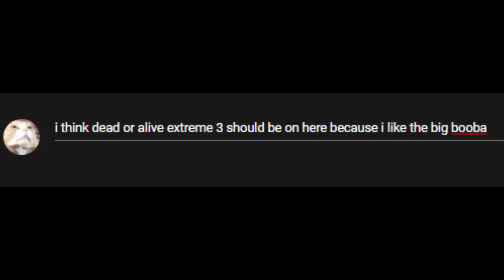What makes a game "Essential"?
Swiggity Swaggity it's time or another pretentious art hoe video

This is a list that i've been thinking about forever, and since big publications can get away with this stuff so can i lmao

SONG LIST
Balloons in The Desert - PikuNiku OST
The Wonderful Star's Walk Is Wonderful - Katamari Damacy OST
Tokyo Emergency - Persona 5 OST
Tokyo Daylight  - Persona 5 OST
Miles Edgeworth - Great Revival - Jazz Version
Geysers - PikuNiku OST
Final Fantasy VII Main Theme
Holding My Thoughts in My Heart - Final Fantasy

Final Fantasy VII, Mario 64, Mario Bros, Dragon Warrior Footage from World Of Longplays
Resident Evil 4 Footage from Longplay Archive